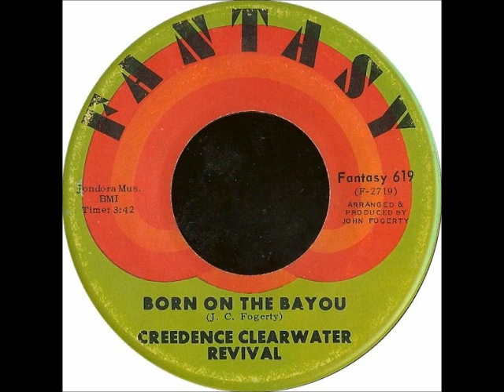C.C.R. - Born On The Bayou from Radio Station, Mono Open Reel Edit Tape, 1969 Fantasy Records.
Creedence Clearwater Revival "Born On The Bayou" taken from a AM Radio Station, DJ Edit, Mono Mix, Reel To Reel Tape and was put together for the station on November 18, 1979. The tape is 3M Classic, CL-7R120 on 7 inch reel, running at 7.5 I.P.S. and transferred to home recorded CD some years back.

The mono mix is unique in the way it was processed from stereo fold down for mono AM playback. There are more tracks from this tape that I might eventually add later on. From the peak era of AM rock stations in my area just before FM drove many out of the music play business and into mostly talk radio formats like today. Tape is from a thrift shop in my area.

Transferred with stereo components shown on channel background photos and featured channel video.